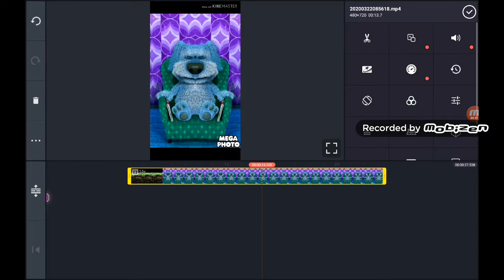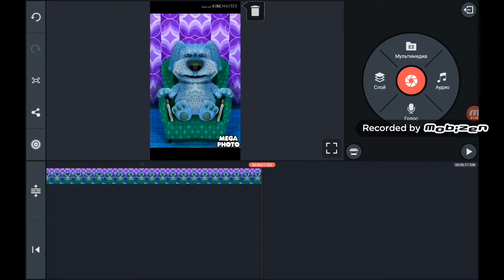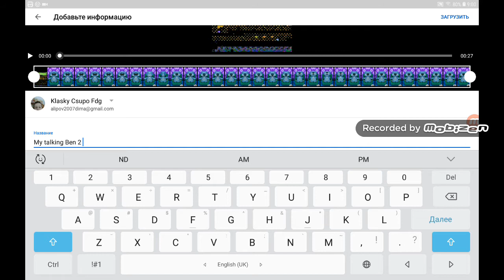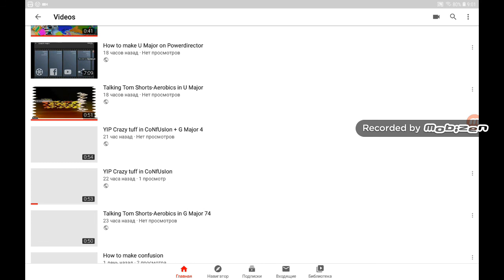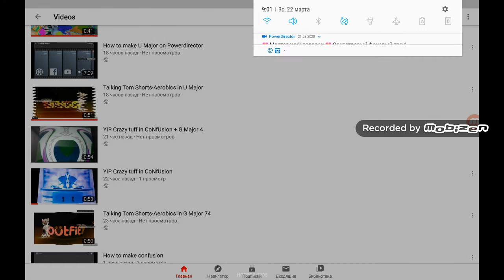How to make Low Voice on kinemater